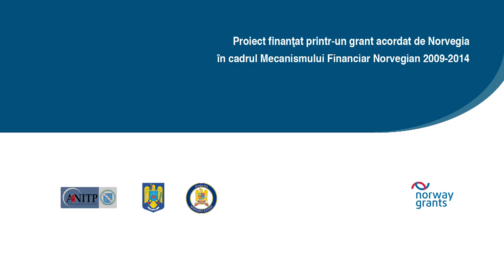Cere ajutor, nu cersi! - Spot Video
MANA INTINSA NU PRIMESTE AJUTOR, PRIMESTE BANI PENTRU TRAFICANTI!
CERE AJUTOR, NU CERSI!

O campanie de prevenire a traficului de persoane in scopul exploatarii prin cersetorie, derulata de A.N.I.T.P. (Agentia Nationala Impotriva Traficului de Persoane).

Proiectului RO 20 „Modele de bune practici in domeniul serviciilor de asistenta acordate victimelor traficului de persoane”, proiect finantat printr-un grant acordat de Norvegia in cadrul Mecanismului Financiar Norvegian 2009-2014